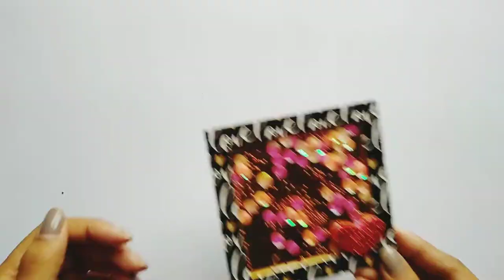How to make Shaker Cards | Heart Shaker Card | Square Shaker Card | Tutorial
In this video I'm going to show you guys how to make Beautiful Shaker Cards. ❤️ Shaker Card, ⬛Square Shaker Card . Step by step procedure is given in this video you can make it yourself.